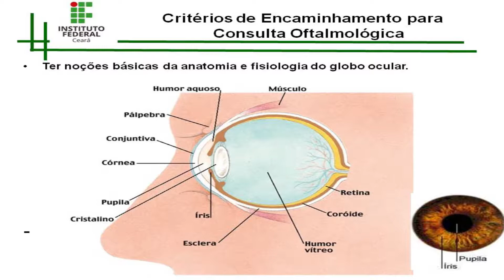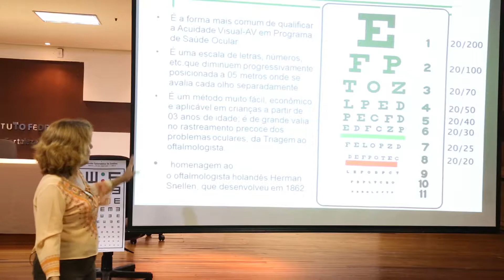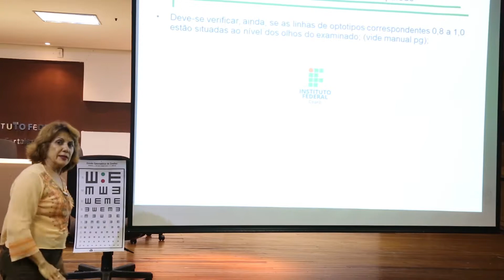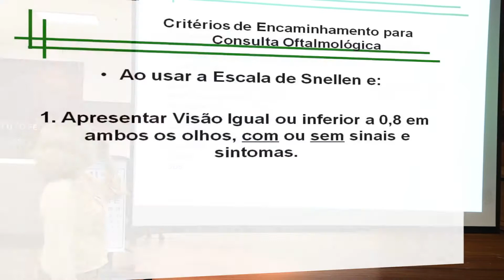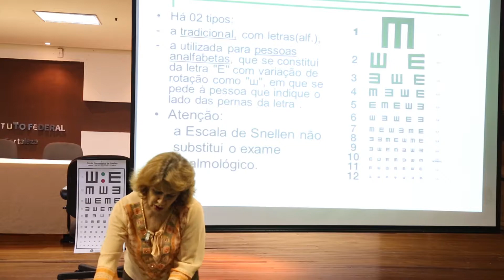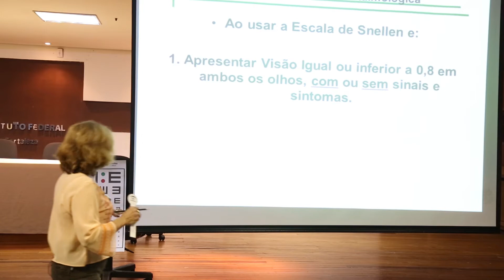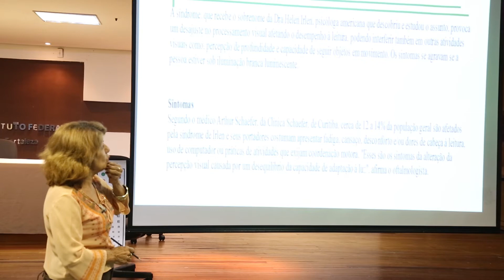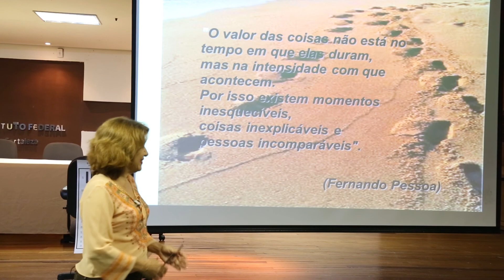Saúde Ocular 2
Sabe-se que muitos discentes podem apresentar dificuldades no processo de aprendizagem devido à deficiência visual. Atentos a essa demanda, o VII Ciclo Virtual de Assuntos, promovido pela DAE, voltado para os enfermeiros tem como objetivo capacitar os profissionais para realização da avaliação da acuidade visual por meio do uso da tabela de Snellen. A vídeo aula, ministrada pela enfermeira Francisca Leonete Borges de Almeida, coordenadora do setor de Saúde Ocular da Secretaria de Saúde do Estado do Ceará, disponibiliza um material para os enfermeiros contendo: a tabela de Snellen, instrumento de registro da avaliação e o manual de orientação para triagem da acuidade visual do Projeto Olhar Brasil. Dessa forma, espera-se que os enfermeiros possam aperfeiçoar seus conhecimentos quanto a avaliação da acuidade visual do discente e colaborar na identificação de distúrbios visuais, contribuindo para uma melhoria no processo de aprendizagem.